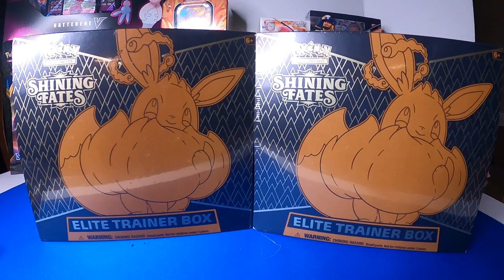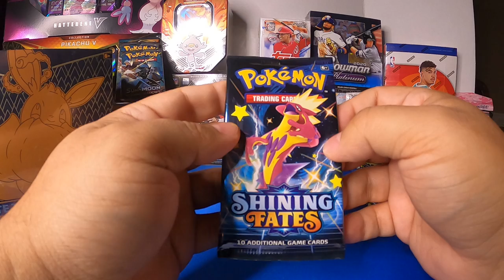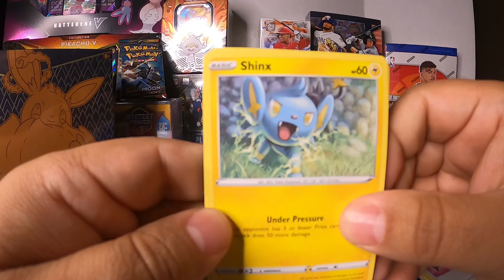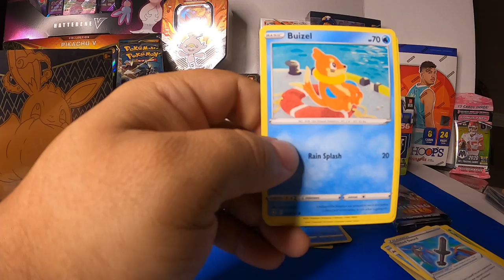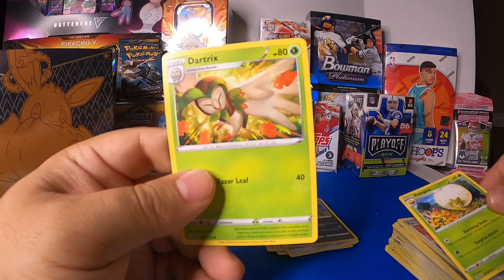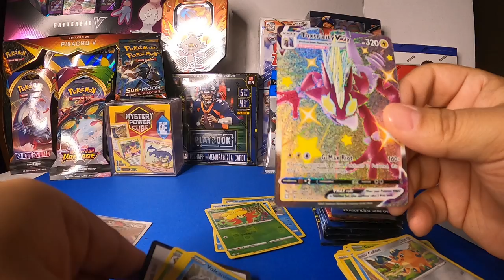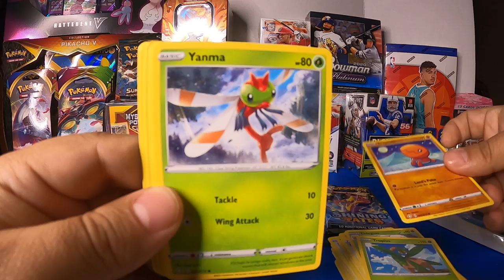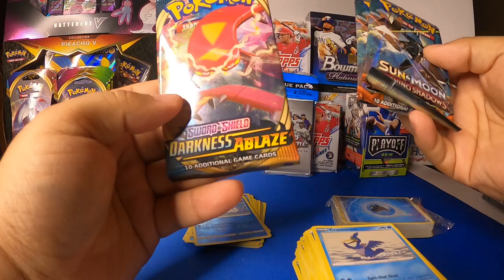Pokeman Shining Fates Elite Trainer Box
Today we are opening the  latest Pokémon product, Shining Fates Elite Trainers Box.